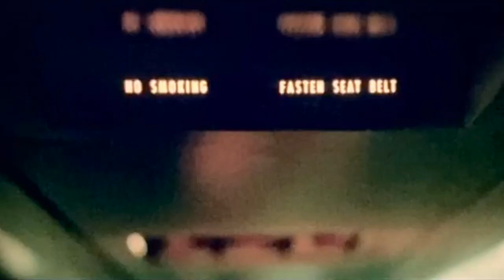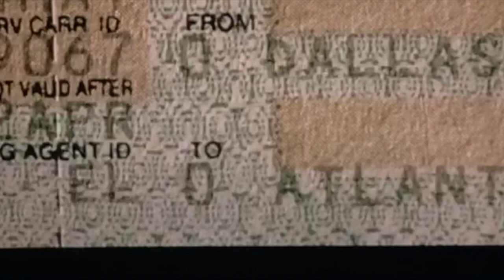Fight Club x Brutus ["Brutality"]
Spoiler alert for Fight Club
[Content Warnings: Chemical burns, suicide, mild dude nudity, blood, violence, plane crash, implied sexuality, knife threats, terrorism]
Song: "Brutus" by Buttress
Movie: Fight Club
Personal Project
Side Note: I'd like to come back some day and do this properly

Credits: This was one of the earlier edits I made and I had no idea how to properly record footage of films and shows. I set up a "dark room" in my bathroom, then propped up my phone to record sections of footage playing on Netflix on my computer, then I sent those, piece by piece, to my computer. Ergo the graininess and poor quality (although it kind of works for the media?)